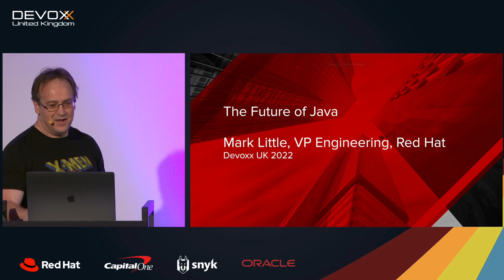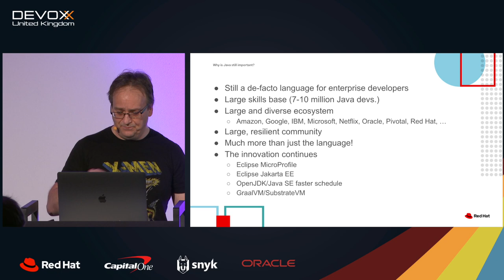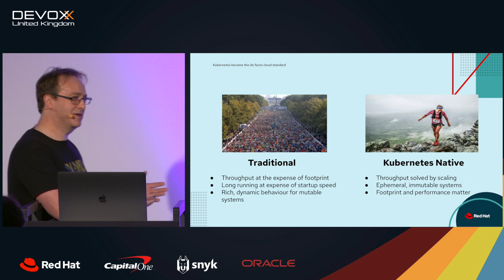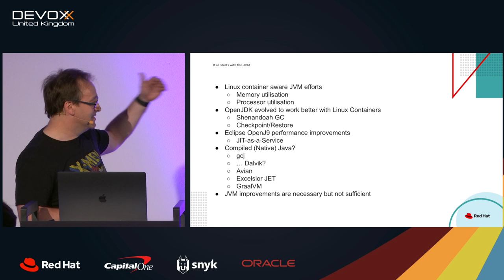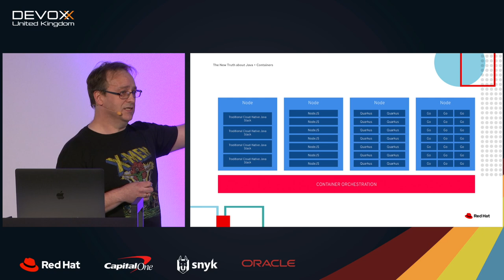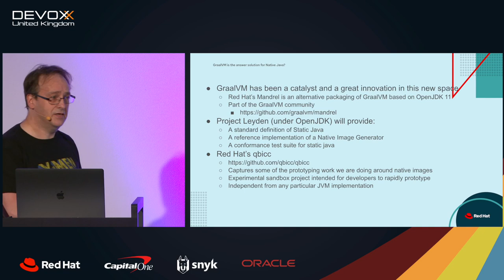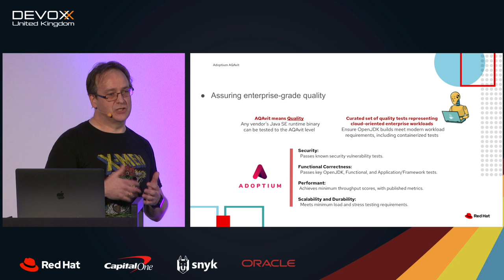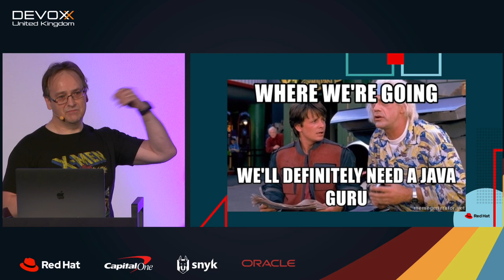The Future of Java by Mark Little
Learn about the latest innovations in Java, including how Kube-native Java,  Quarkus, OpenJDK and Eclipse Adoptium are proving more and more important in a Kubernetes environment, and how you can be on the leading edge of Kubernetes-native Java developers.